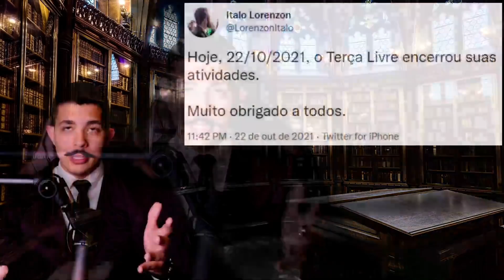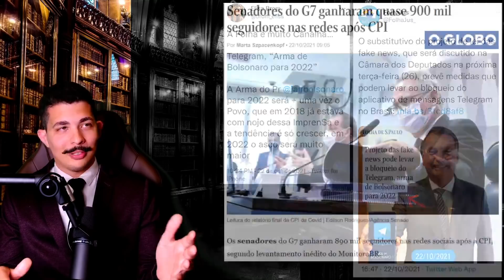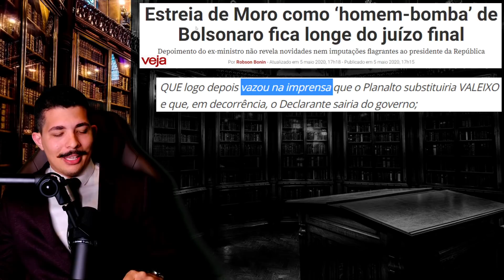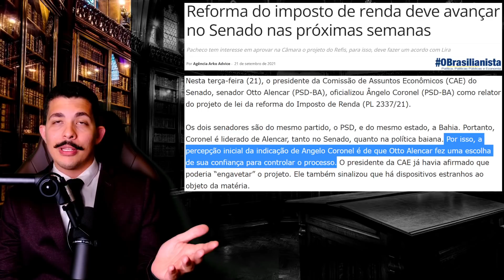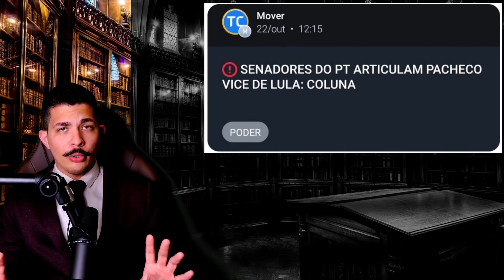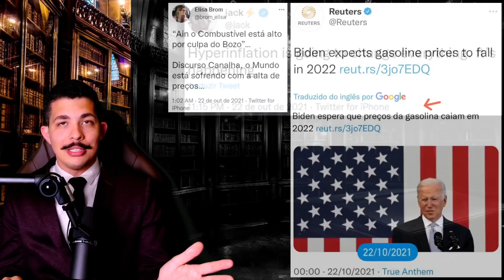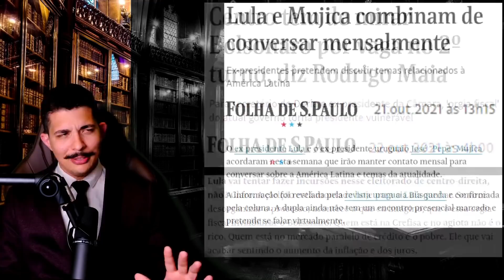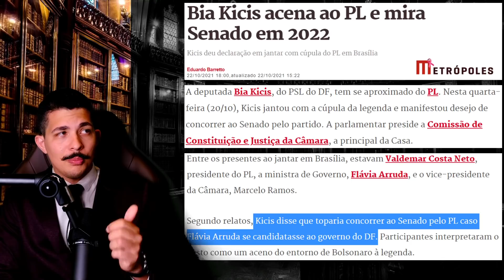Máscara CAIU! Pacheco VICE do LULA em 22 + FIM do Terça-Livre + Guedes FICA: Bastidores da OPOSIÇÃO